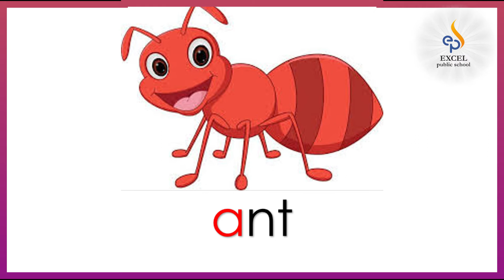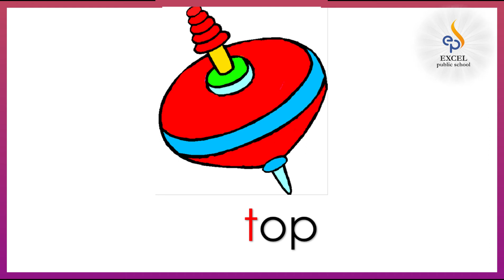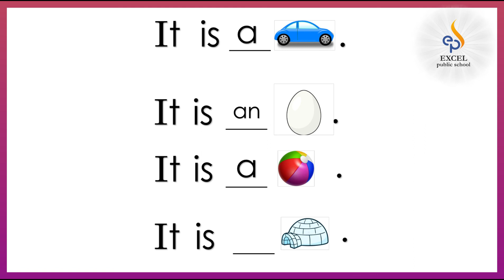27/11/2020|English|”a and an” | LKG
Expected learning outcomes:
• The children differentiate between vowels and consonants.
• The children learn to use the correct article.
Skills:
• Vocabulary
• Pre-writing